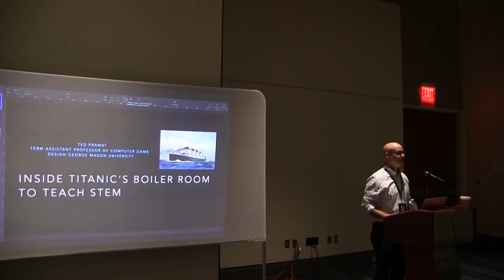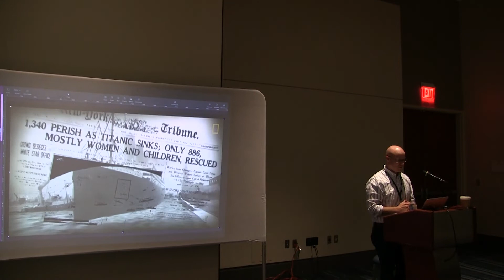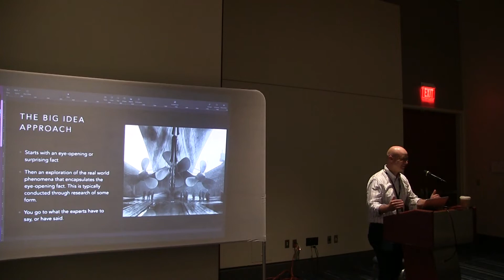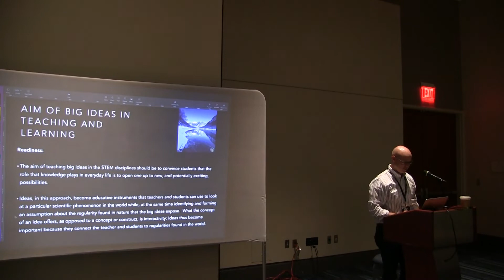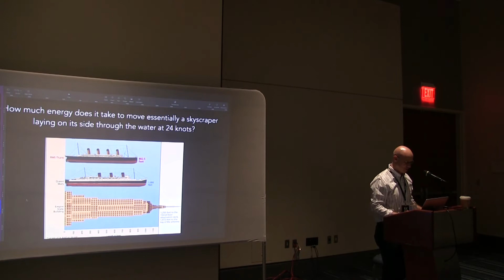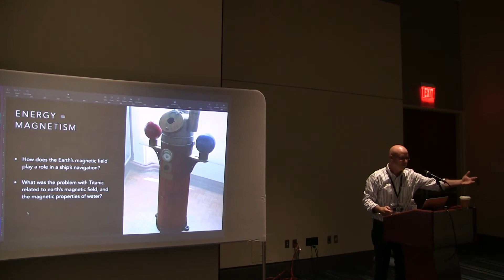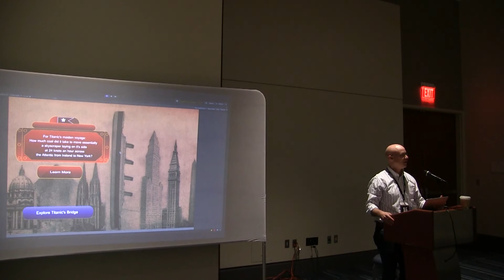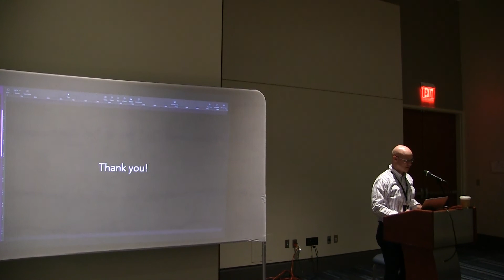ECGC 2022 Inside Titanic's Boiler Room: Teach STEM Big Ideas for Middle School Students - Ted Prawat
This Titanic project is a serious game project I am currently developing to inspire an interest in STEAM career pathways for students at the middle school level through an interactive story; this will provide players with an opportunity to experience Titanic through the lens of the big ideas related to the science and engineering behind this once advanced technological marvel. The boiler room, I think, is an excellent place for middle school students to connect some of the most important big ideas in the Next Generation Science Standards (NGSS) document (e.g., molecules, potential and kinetic energy) to important content questions (e.g., “How is it that the energy in water vapor and chunks of earth can drive a skyscraper-size passenger ship through the water at 23 knots?”). The goal is to test this in classrooms with students and develop a curriculum using cutting edge technology–3D virtual reality—that teaches “big ideas” as described in the NGSS Standards.

Professor (Ted) Prawat has been involved in the serious games field for the last decade. Professor Prawat was drawn into the field of serious game design after completing an artist in residence and teaching position at a new experimental dual language immersion school located in Beijing, China. Professor Prawat became a Curriculum Specialist at Michigan State University, and during this period of time decided to pursue an understanding of the field of serious game design. One of the games Prof. Prawat is developing is a detailed 3D version of the Titanic. Students are guided through the experience and invited to raise STEM-related questions about aspects of the ship (e.g., How can steam move the ship forward at 28 mph?). A second serious games project that he is working on, called Cultural Mechanics, focuses on introducing “fun facts” about contemporary cultural heroes in China that will help students in the U.S. understand why they are so popular.

Day 3 - April 21 (Thursday)
Raleigh, NC